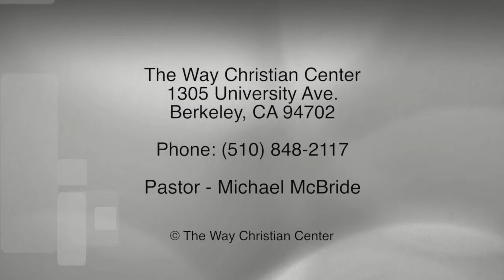Episode 98 - September 6, 2015 - Strangers No More